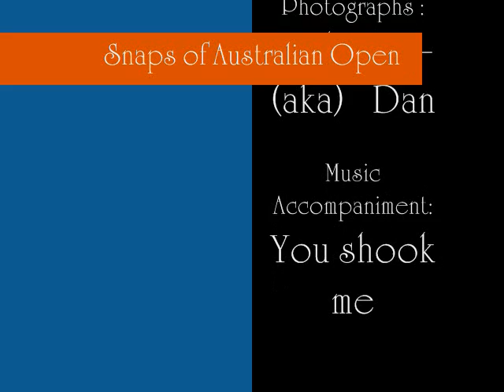Snaps of Australian Open Tennis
Snaps of Australian Tennis Open.
Just a collection of pictures i had taken over a period of time from Melbourne, in particular the Australian Tennis Open.
I am still a novice at this video thing.